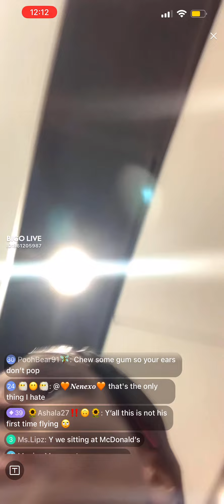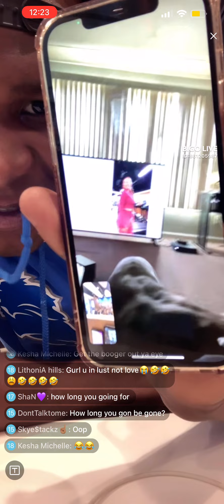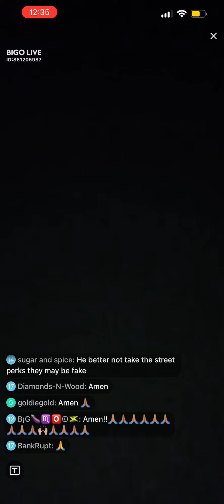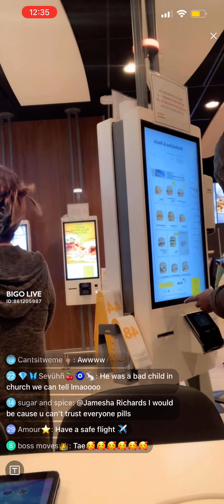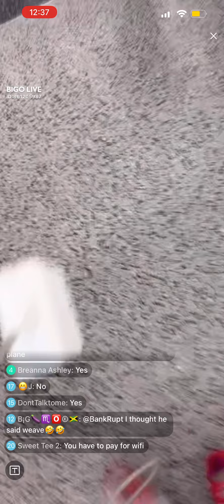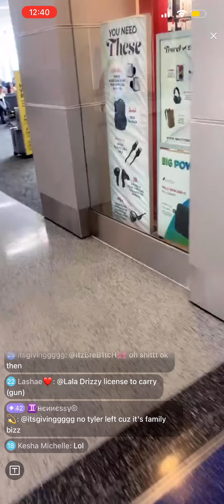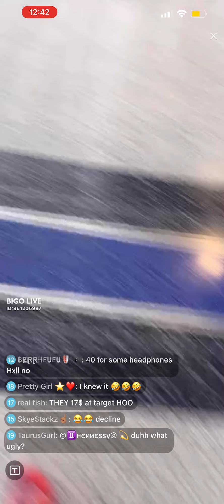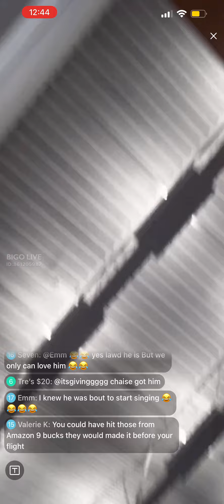Detroit Thot is boarding the plane ✈️ to have fun! # Bigo